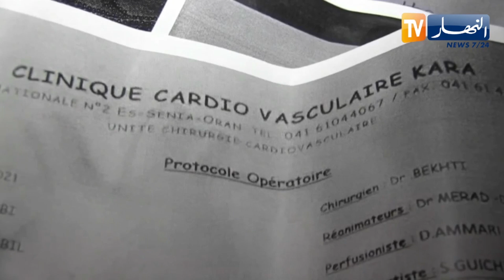سعيدة /عائلة سلسبيل تناشد المحسنين لمساعدتها في تكلفت عملية جراحية على مستوى القلب